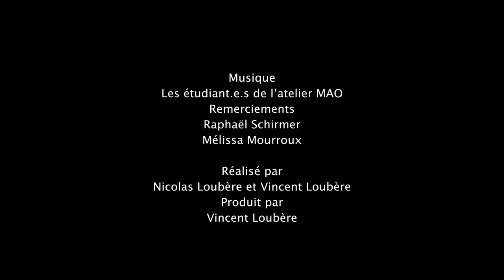Atelier Photographie de l’Université Bordeaux Montaigne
Cet atelier fait partie des ateliers de pratique artistique et culturelle proposé par le Pôle culture et vie étudiante de l’Université Bordeaux Montaigne aux étudiant·e·s de l’établissement. Le travail réalisé dans l’année est présenté lors des Allégories, festival de création étudiante de l’Université Bordeaux Montaigne.